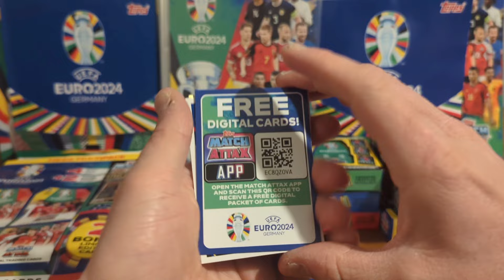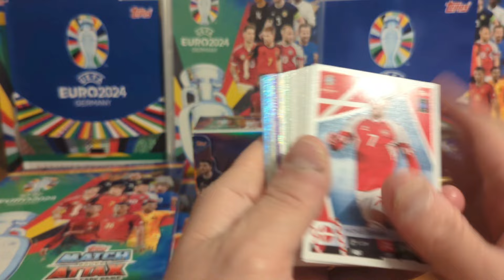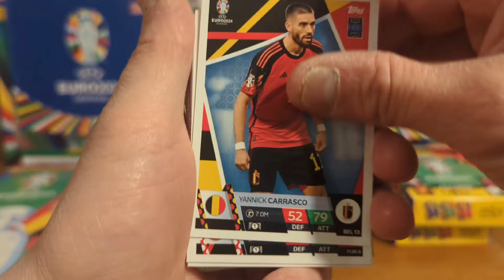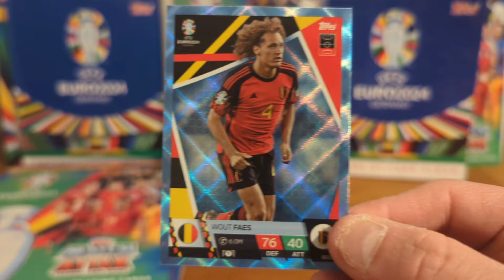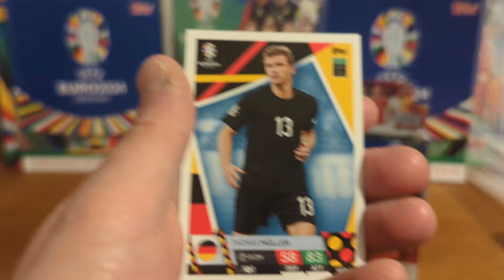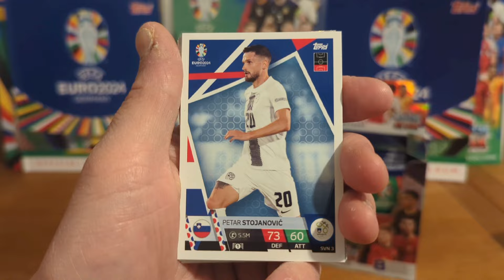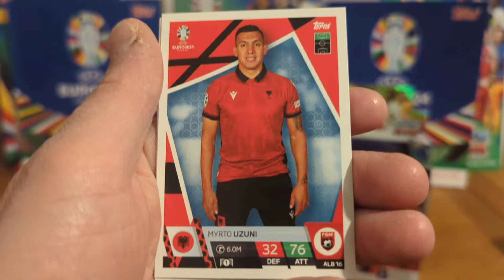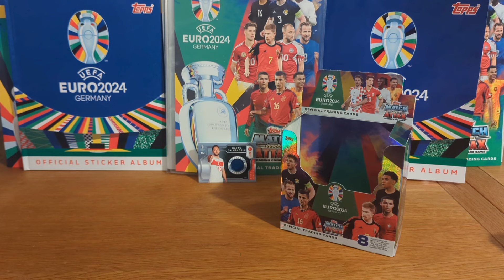FULL BOX BREAK! OPENING EVERY PRODUCT FOR THE UEFA EURO 2024 MATCH ATTAX FOOTBALL CARD COLLECTION!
Or8! I'm today's video I open every available product for the Topps UEFA Euro 2024 Match Attax Football Card Collection!

I will be opening the starter packs, Eco packs, Mega Multi Packs, all 3 Mega Tins, all 3 Booster tins and a full Retail box of 36 packs!

There are some really huge pulls during this video, so keep watching to see these hits!